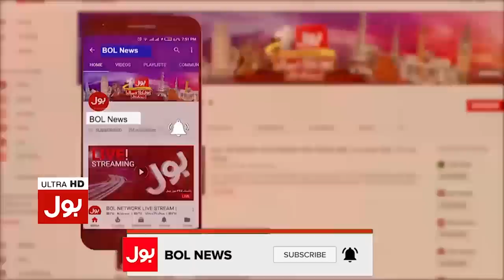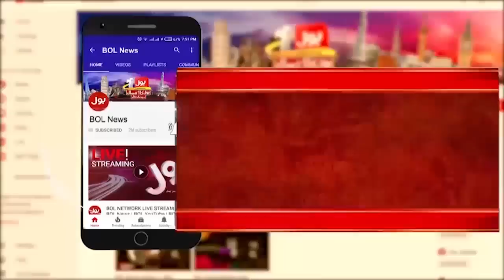Imran Khan vs PM Shehbaz Sharif | Pakistan's Economy in Danger | Osama Ghazi Dabang Analysis